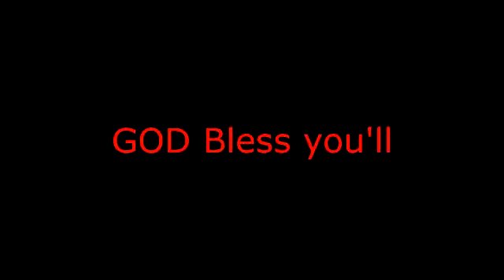Gadget Racers Redone (Shining Armor's Crystal Empire Speedway)